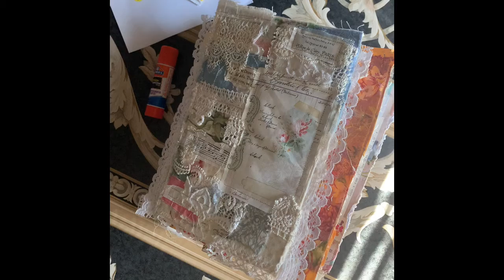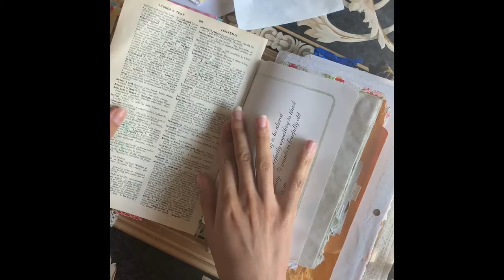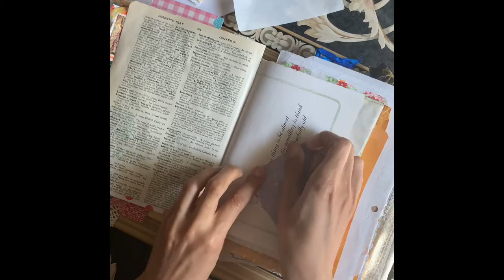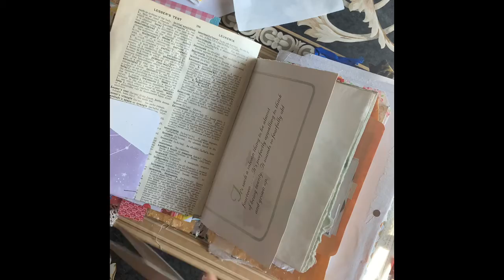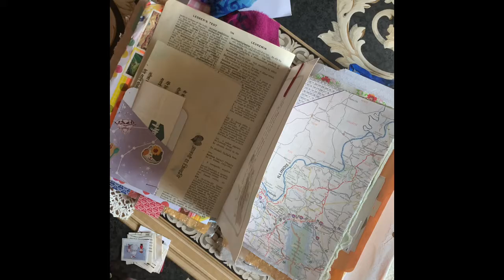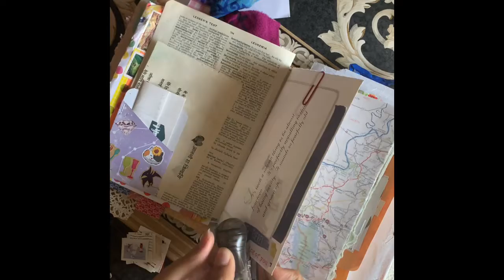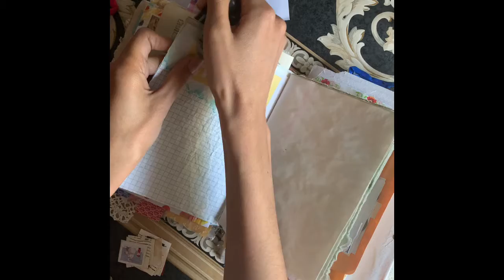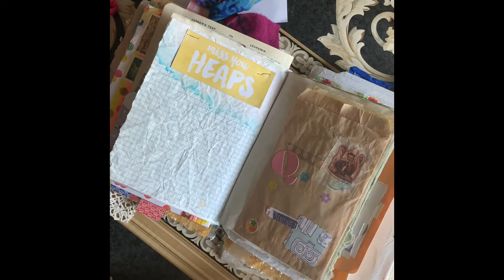Adding More Happy Mail Into My Happy Mail Journal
The washi you see in this video is my homemade fabric washi tape😊